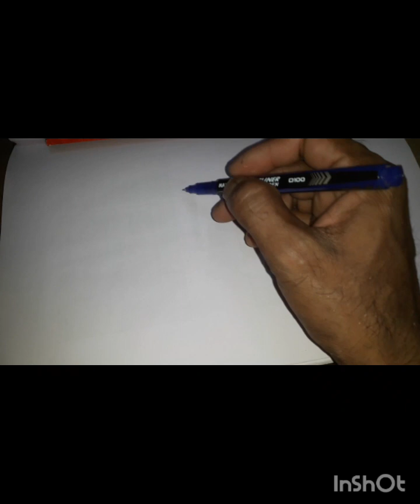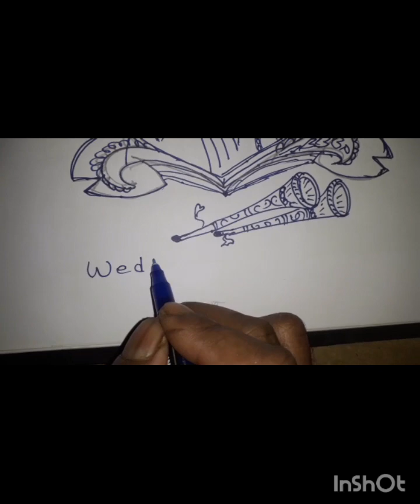how to drawing wedding invitations card front design.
easyweddingpicture drawing
বিবাহ নিমন্ত্রণ পত্রের ছবি